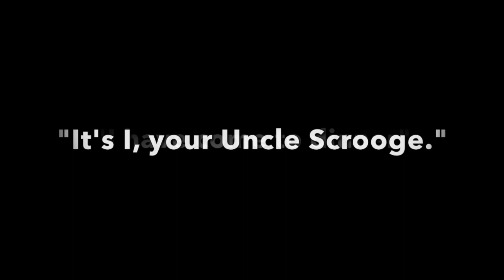A Christmas Carol - 5. End of It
“What’s to-day, my fine fellow?”
“To-day! Why, CHRISTMAS DAY.”
Scrooge makes a surprise appearance at his nephew's Christmas Dinner. Extract from Stave Five of A Christmas Carol, adapted for audio. Linked to presentation and more free learning materials

This lightly edited version of A Christmas Carol is ideal for GCSE English, ESOL/ESL, reluctant readers or anyone new to the text. Free learning materials for all five staves